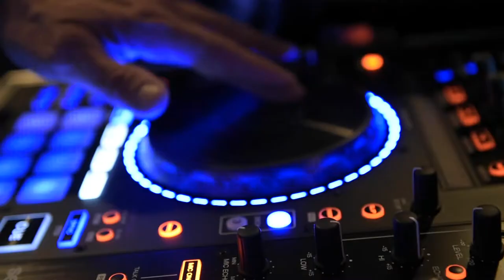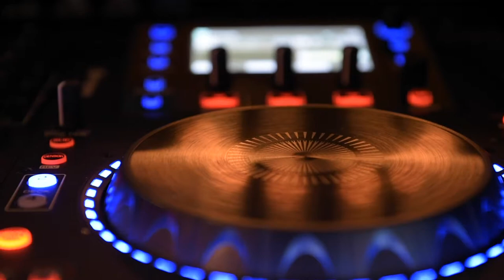Gosch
director and production: Jens König, music by Lothar Brandes and Sergej Buglak